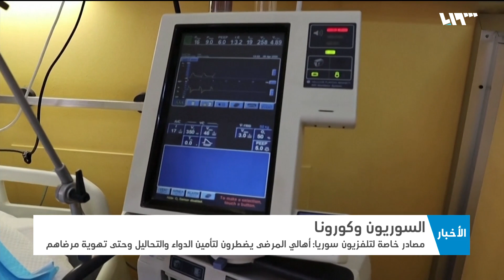كورونا في مناطق النظام الإصابات تتزايد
أعلنَتْ وزارةُ الصحةِ التابعةُ للنظام عن تسجيلِ خمسٍ وستينَ إصابةً جديدةً بفيروس كورونا، ما يرفعُ العددَ الإجمالي إلى ألفٍ ومئةٍ وخمسٍ وعشرينَ إصابة، هذا وأفادت مصادرُ خاصّةٌ لتلفزيون سوريا إنَّ الواقعَ الصحيَّ في مناطقِ سيطرةِ النظام باتَ يسيرُ باتجاهِ الهاويةِ وخاصّةً في محافظةِ دمشقِ وريفِها ، حيث أشارَت المصادرُ إلى عدمِ وجودِ الأدويةِ في المشافي

هوتبيرد HD
V 12520